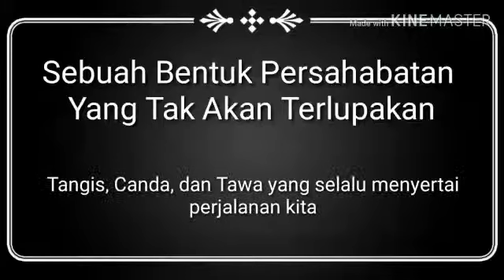Weekend Weekend Story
Ini Cerita Kami